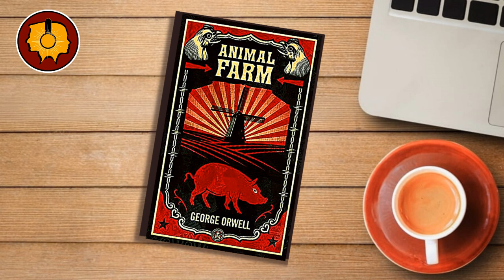[Audiobook] Animal Farm by George Orwell | Chapter 3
"Animal Farm" is a political allegory and satirical novella written by George Orwell in 1945. The book is a critique of Soviet totalitarianism and the Russian Revolution. The story is set on a farm called Animal Farm, where the animals overthrow their human owner and take over the farm, hoping to create a society in which the animals are equal and live without the oppression of humans. However, the pigs, who emerge as the leaders of the new society, become corrupt and begin to exercise their power tyrannically over the other animals.

The characters in the book represent historical figures and events from the Russian Revolution, with the pigs representing the Bolshevik Party and its leaders, such as Lenin and Trotsky. The other animals represent the working class and the general population. The story illustrates the dangers of totalitarianism and the corruption of power, as the pigs gradually become more like the humans they had rebelled against, leading to the establishment of a dictatorship.

Overall, "Animal Farm" is a powerful critique of the betrayal of the ideals of the Russian Revolution and serves as a warning about the dangers of totalitarianism and the abuse of power.

❗️❗️ Under Section 107 of the US Copyright Act of 1976, the concept of 'fair use' is established, which permits the limited use of copyrighted material for certain purposes such as criticism, comment, news reporting, teaching, scholarship, and research.